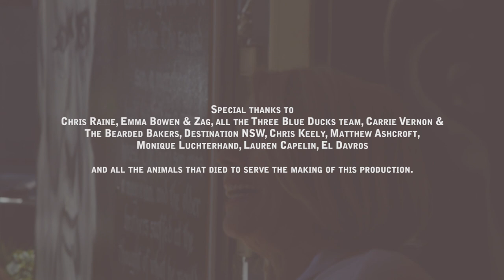EP 11. Knafeh Bearded Bakers | Andy & Ben Eat Australia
After some crazy adventures in Mexico, Spain and Portugal, me and my mate Ben are back for a second instalment of The Eat Series. This time we’re eating Australia from Tassie to the tip!

Episode 11: I’m back in Sydney and it’s good to be home to squeeze in a few swims down at Tamarama and catch up with mates, plus check in on the restaurant while I’m in town! In this episode, I’m joined by Three Blue Ducks co-owner and chef Mark LaBrooy – we’re headed to Parramatta to visit the famous Knafeh bearded Bakers for some baking and ‘dancing’…. Yep, it’s as good as it sounds.

Andy on Instagram: @andyallen444
Andy on Facebook: @andyallencooks
The Eat Series on Instagram: @theeatseries
Ben on Instagram: @ben_milbourne
Ben on Facebook: @foodbyben

Jacob’s Creek
John Boston
Qantas
Blundstone
Tourism Tasmania
Tourism Queensland
Destination New South Wales
And all other tourism partners!

SERIES CREDITS
Presented by: Andy Allen
Co Presented by: Ben Milbourne
Made by: Projucer
Written & Directed by: Matty Roberts, Joshua Capelin
Executive Producers: Matty Roberts, Joshua Capelin
Co-Producer: Andy Allen
DOP / Camera: Tim Small
Series Editor: Michael A O’Rourke

2nd Camera Unit: Jake Kirby
Associate Producer: Danielle Said
Associate Producer: Jessica Steedman
Food Editor: Kyle Fernandez
Digital Social Producer: Madeleine Gasparinatos
Finance Management: Lauren Montino
Audio Post: Geoff McGarvey
Additional Edits: Harriet Morgan
Transitions Editor: Tim Oxford

Andy’s Wardrobe: Portobello PR